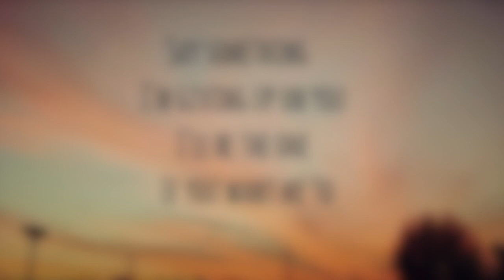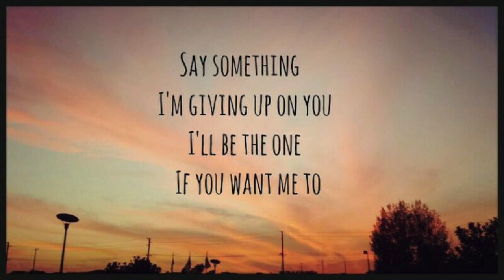Say Something - A Great Big World & Christina Aguilera (Cover by Marcel & Jana)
Unsere Version von Say Something, wir hoffen es gefällt euch!